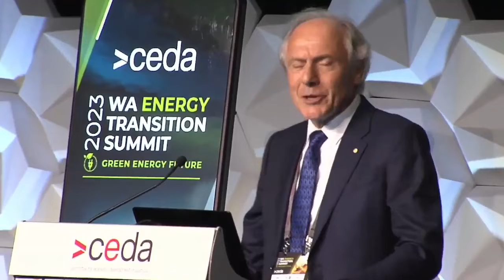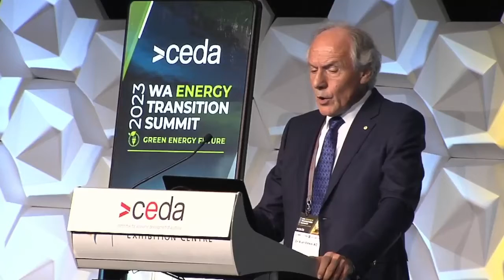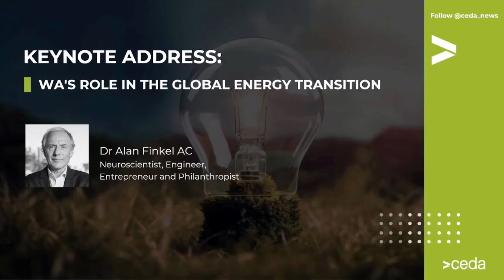Dr Alan Finkel AC on Australia's clean energy opportunity | CEDA WA Energy Transition Summit 2023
Dr Alan Finkel AC, Neuroscientist, Engineer, Entrepreneur and Philanthropist, full address at CEDA's WA Energy Transition Summit 2023.